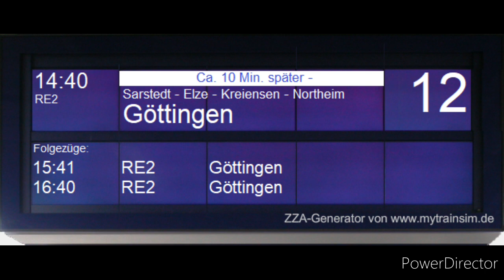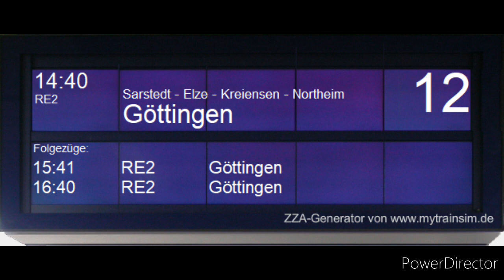Blechelse Hannover Messe/Laatzen Teil 3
Die Ansagen wurden im Juli 2020 aufgenommen.

Weitere Ansagen aus Hannover Messe/Laatzen folgen im Video "Blechelse Niedersachsen Teil 3"

Die Weiterverwendung meiner Videos ist OHNE MEINE ERLAUBNIS nicht gestattet!